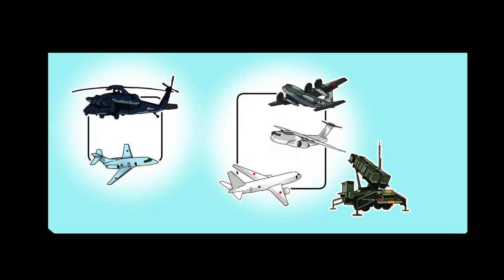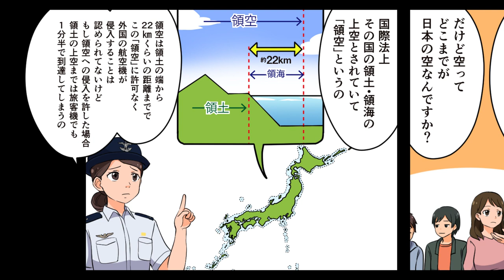【漫画】空の警戒監視とスクランブル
防衛省・自衛隊の活動をより知っていただくため、自衛隊のさまざまな活動内容を紹介します。２作目のテーマは「空の警戒監視」。